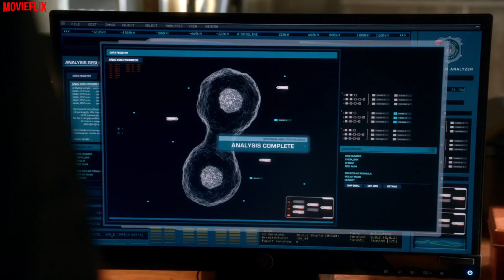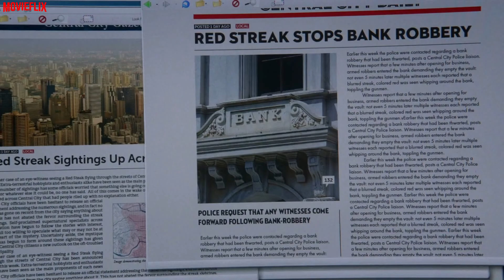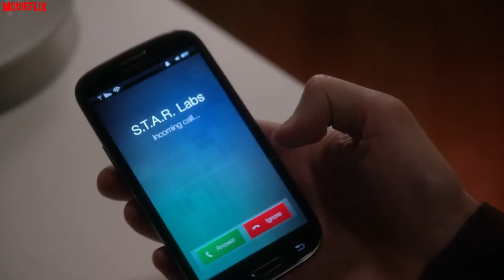FLASH SEASON 1 EPISODE 2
flash season 1 episode 2 explained in malayalam

movieflix specials
movieflixmalayalam
moviestoriesexplaininginmalayalam
englishmoviesexplainedinmalayalam